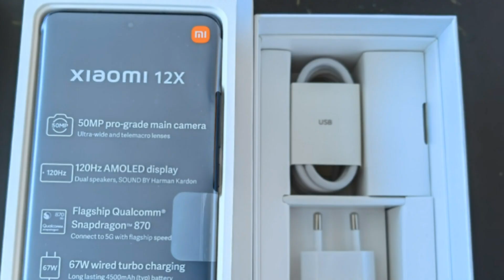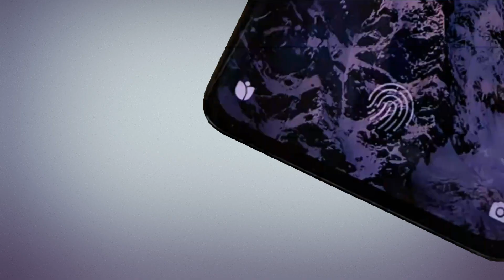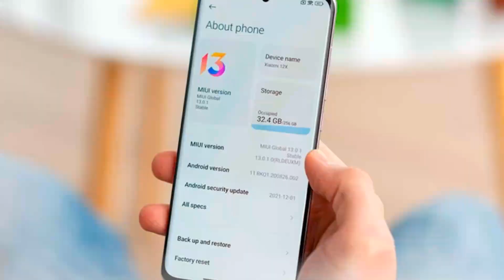Xiaomi 12X | Обзор самого компактного флагмана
В этом ролике посмотрим на младшую модель из линейки, Xiaomi 12X.

- У кого возникнут вопросы задавайте их в комментариях, постараюсь на все ответить.